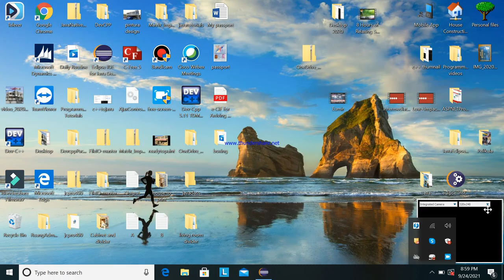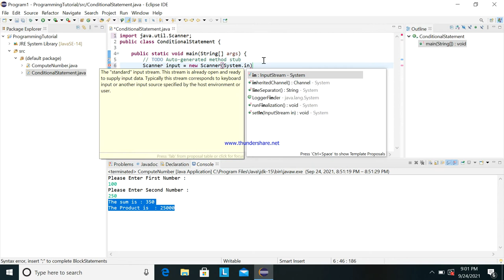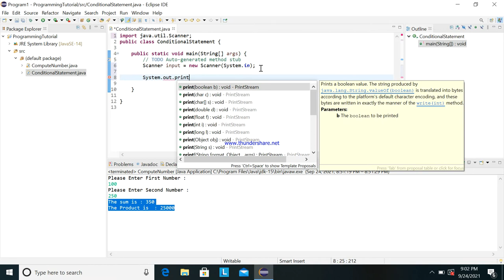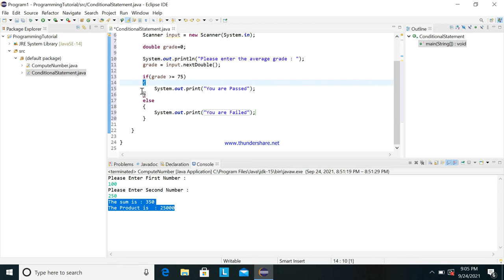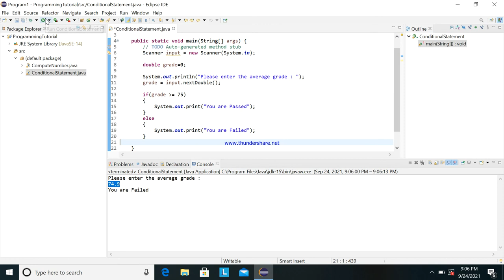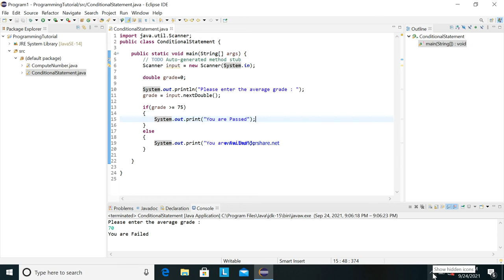If else Statement using Java Programming | Conditional Statement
Hello guys,  this tutorial is using conditional statement. I hope this tutorial will help to the IT Students .